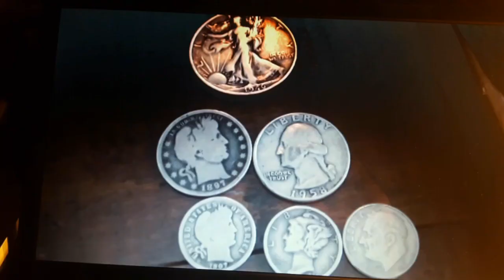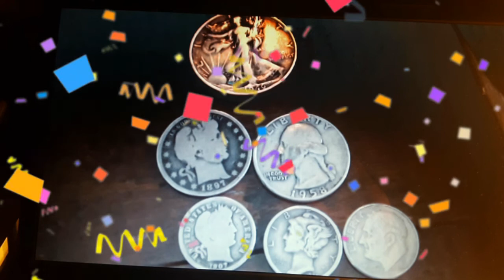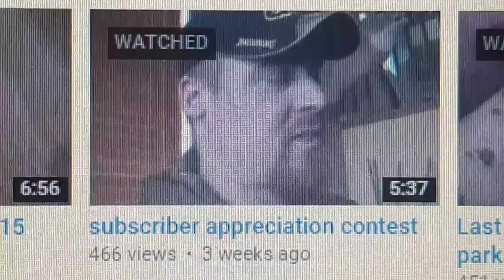HILUXOYTA SHOUT OUT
Johnny wishes to give a SHOUT out to Hiluxoyta a great metal detecting channel. Tom sometimes hunts with Digger Don aka DeepDiggerDuo in Illinois and finds awesome coins and relics. Thank you so much Tom for your Shout out for my channel as I'm sure it gave me more subscribers.